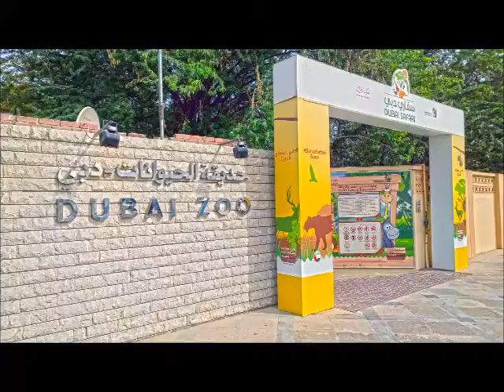Dubai Zoo Tour (Lama Tours) - Lamadubai.com